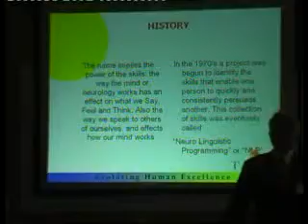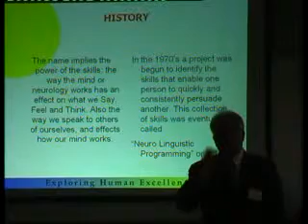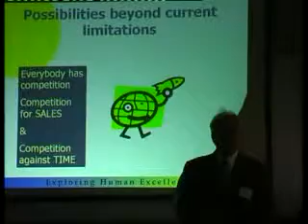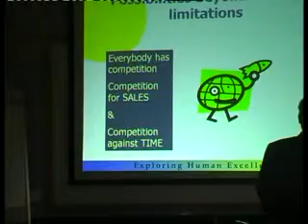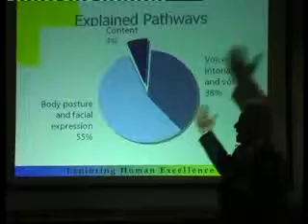Nlp DU PONT Part 3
What is NLP, how it works for companies in increasing their productivity. Prof. Moiz Hussain gives a presentation to executives of DUPONT Pakistan, In Karachi